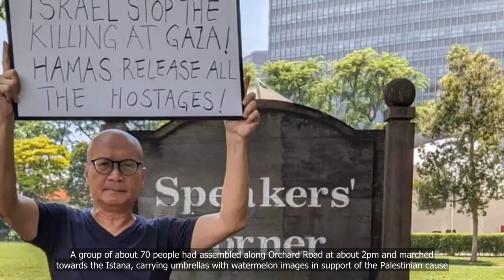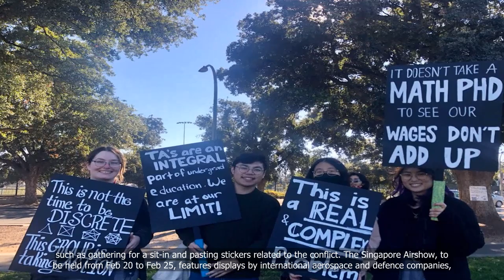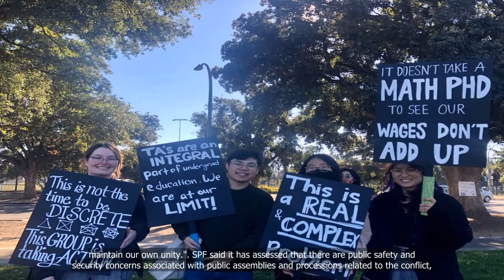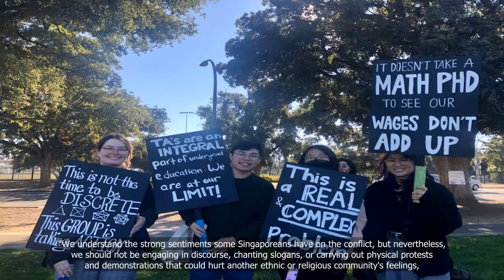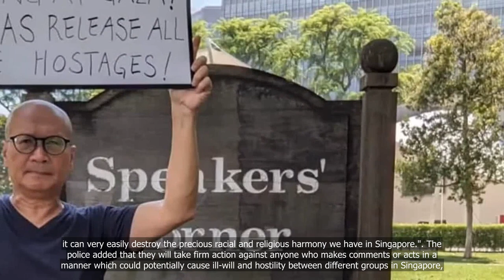Police investigate 2 events related to Israel-Hamas war, warn against protesting at Singapore Airsho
Police investigate 2 events related to Israel-Hamas war, warn against protesting at Singapore Airshow

💗📌 Singapore